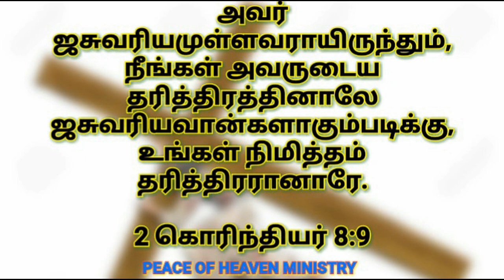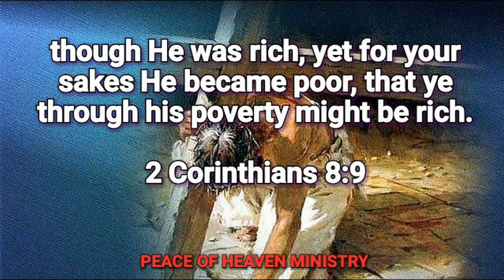இன்றைய வசனம் [18/04/2019]| Today bible verse / TAMIL / ENGLISH / BIBLE VERSES FOR YOUR LIFE TODAY